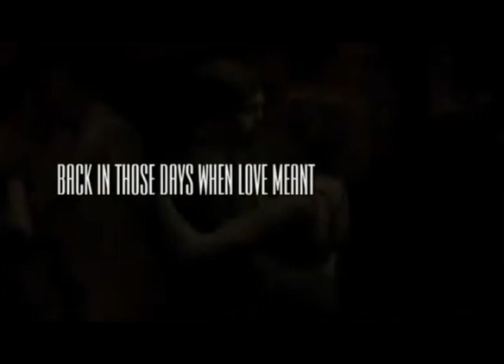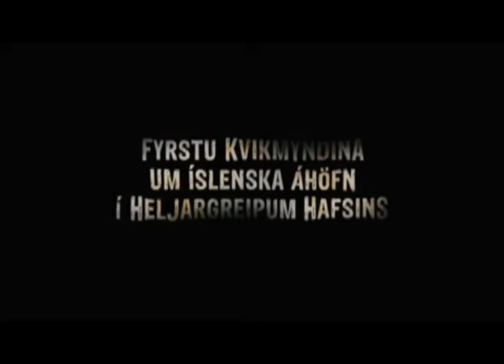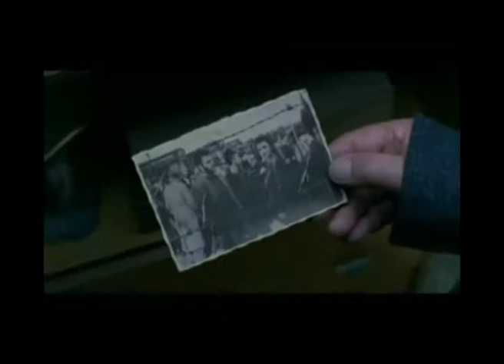Moscow Film Festival 2011 - Winners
"Viewers' sympathy" award was given to "MONTEVIDEO, TASTE OF A DREAM" by a Serbian director Dragan Bjelogrlic.  "Kommersant" magazine gave its prize to "HEART'S BOOMERANG" by Nikolay Khomeriki.  Russian film critics gave first diploma to a Pole Feliks Falk for his film "JOANNA".  Cinema clubs awarded "UNDERCURRENT" (BRIM) by Árni Ólafur Ásgeirsson from Perspectives and "ELENA" by Andrei Zvyagintsev presented in Russian program. Special diploma of Cinema clubs was given to "SNOWCHILD" by Uta Arning. The Spanish film The Waves by director Alberto Morais was awarded the main prize of the Moscow International Film Festival, The Golden St George.  The movie's star Carlso Alvarez-Novoa picked up the best actor's award. Critics' favorite, the movie Chapiteau Show by Russian director Sergei Loban, was awarded The Silver St George, the jury's special prize. Hong Kong's director Wong Ching Po collected the best director's award for Revenge: A Love Story. The best actress' award went to Poland's Ursula Grabowska for her role in Joanna. The jury, which this year was presided by actress Geraldine Chaplin, gave its special mention to the Bulgarian film Sneakers, directed by Valeri Yordanov and Ivan Vladimirov. The main prize of the Perspectives competition, which featured directors' first and second movies, was awarded to the Lithuanian/Hungarian co-production Anarchy in Zirmunai, directed by Saulius Drunga, and the jury's special mention was given to Bugs by Russian director Andrey Bogatyryov